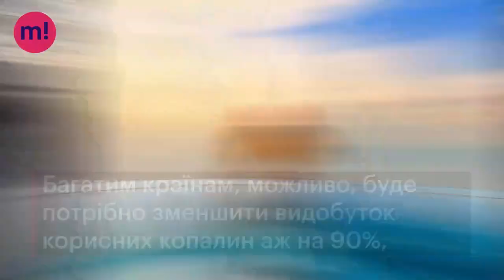Перенаселення виснажує природні ресурси Землі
Ви знаєте, що ви щодня використовуєте 16 кг ресурсів, видобутих із Землі. У 2017 році люди використали допустимий запас природних ресурсів на весь рік ще до 2 серпня 2017-го.
Щороку ми витягаємо з Землі 55 млрд тонн природних ресурсів. Це майже 10 тонн для кожної людини у світі.